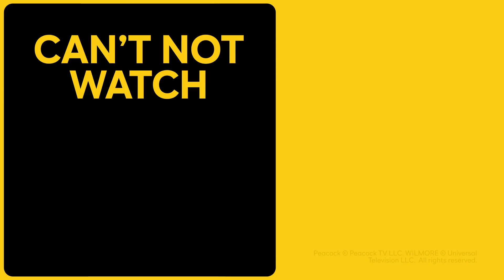How Sue Bird & the WNBA lifted up Kelly Loeffler's Senate opponent Raphael Warnock | WILMORE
If you’ll recall, we started this series with conversations about the Movement for Black Lives and the role of activism in our sports arenas and our streets and in Washington. So here to complete the circle is an athlete whose activism could wind up deciding this Georgia Senate runoff we’re in the middle of. Please welcome WNBA champion, Olympic gold medalist and point guard for the Seattle Storm, Sue Bird!

SHOW SYNOPSIS: Emmy Award-winning producer, actor and comedian Larry Wilmore is bringing his distinct voice to streaming with a new weekly special series. WILMORE. Larry will have real discussions with high profile people from all different backgrounds including sports, politics, and entertainment. Each episode will not only cover the election but will also engage in the important conversations of the week. It will be funny, sometimes serious, potentially awkward, and most definitely honest. Larry Wilmore (who has an overall production deal with Universal TV), Jo Miller, Tony Hernandez, Brooke Posch, David Miner, and Michael Rotenberg serve as executive producers. The series is produced by Jax Media and Universal Television, a division of Universal Studio Group.